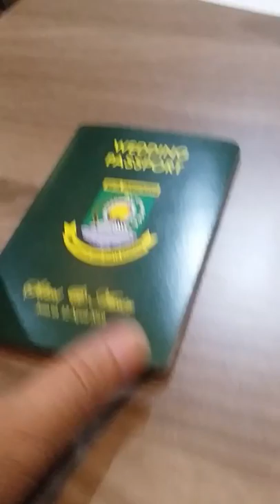VIRAL PERJUANGAN SEORANG AYAH TUKANG JAHIT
Perjuangan seorang ayah dalam memberi nafkah keluarga
Terkadaang hsrus lembur dan bekerja keras
Ayo Dukung Usaha Kecil ini
Mohon do'a